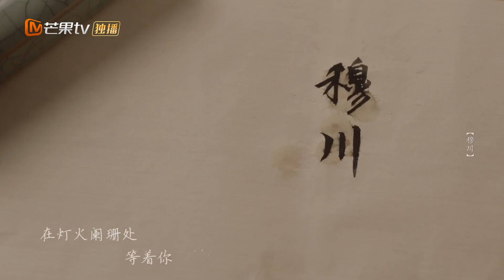弦子动人演绎《今夕何夕》苦涩又微甜 将剧中人的爱恨痴缠娓娓道来！《覆流年》Lost Track of Time OST 丨MangoTV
🎧影视剧配乐美学还得看芒果！总有一首是属于你的情绪BGM！